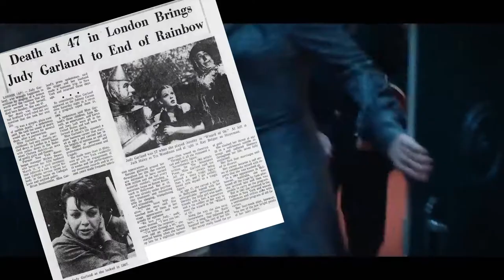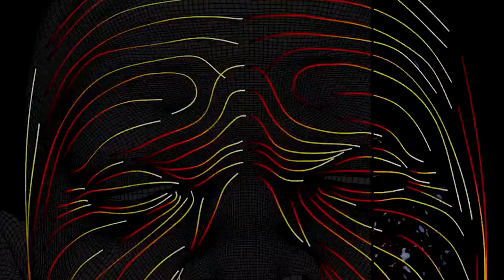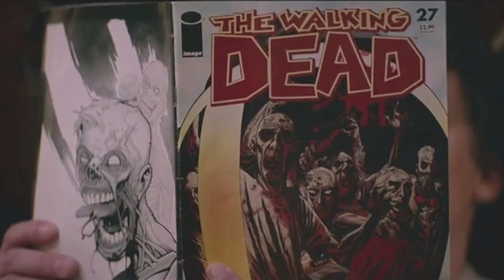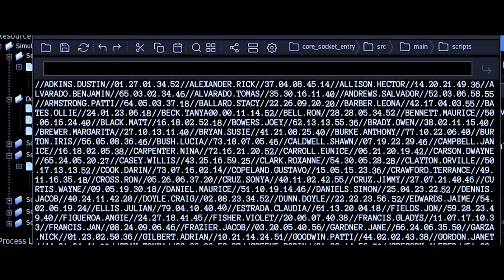Monthly Movie Wrap-Up: October 2019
**Welcome to Octobers monthly movie wrap up here in the Movie-Verse**

Firstly, I apologise for the late post... I've had a hellish week with illness, technical issues, computer updates and returning to a full-time job BUT I believe I have everything sorted now... well... NEARLY everything *curses new GoPro Max*

ANYWAY! Here is a wrap-up of all the new releases I saw in the cinema last month. Some were huge hits and some were clear misses and here is where I tell you why I feel they belong in their respective camps.

Here are the movies I reviewed and their timestamps for you:
Joker 00:46
Judy 02:01
Abominable 03:13
Gemini Man 04:31
Maleficent: Mistress Of Evil 05:41
Zombieland: Double Tap 06:39
The Addams Family 07:49
Countdown 09:08

I hope you enjoy this video and drop your own opinions on these films down in the comment section! I'd love to discuss them with you!